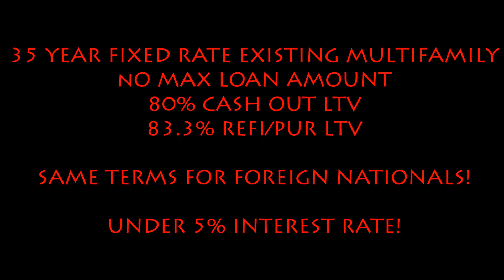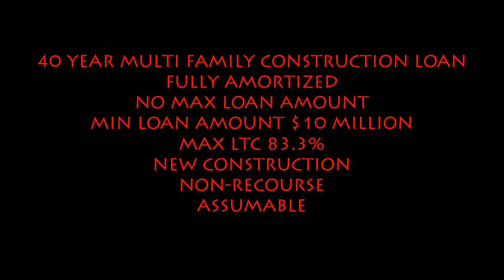Fully Amortized MultiFamily Construction Loans call Blackstone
Blackstone Bancorp

Programs:

35 Year fixed rate under 5%
83% LTV

40 Year multifamily construction loan
Fully amortized
New Construction
Non-Recourse
Assumable

3 Year fixed rates
30 Year fully amortized
Prime+ 4%